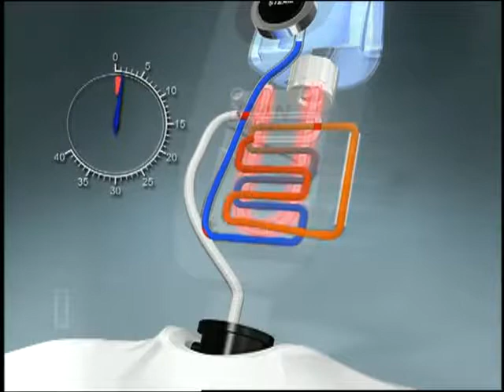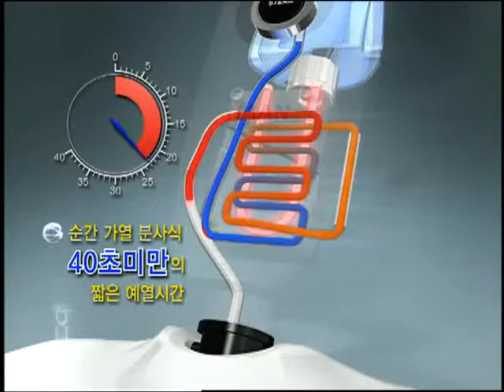Steam cleaner CG